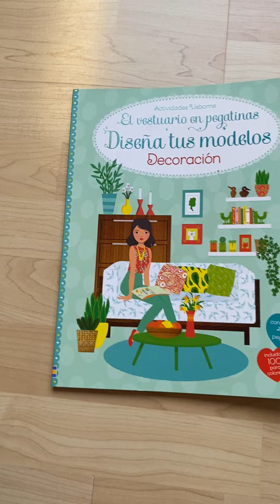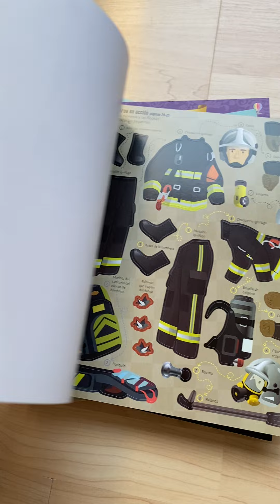Vestuario en Pegatinas Diseña tus modelos (Decoracion)